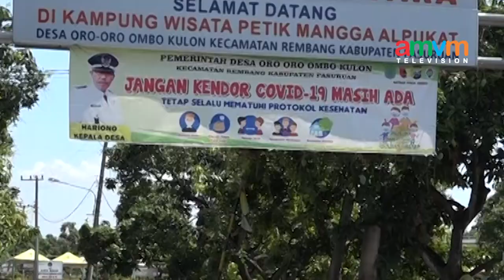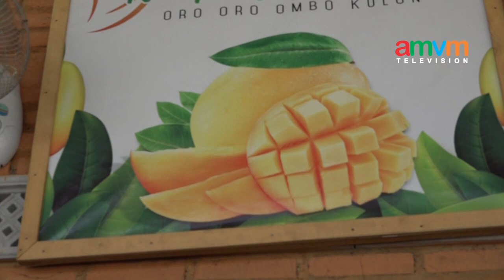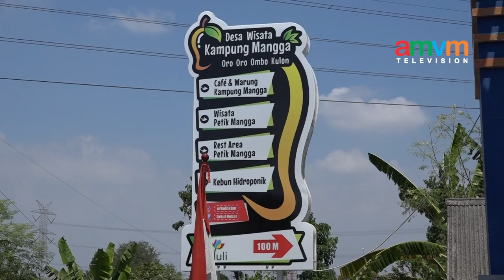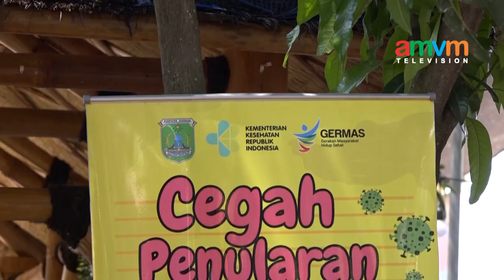MANGGA PUTER BIKIN PINTER, KALIAN HARUS TAU!!!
Ternyata di pasurun ada kampung mangga yang mangganya bisa di puter